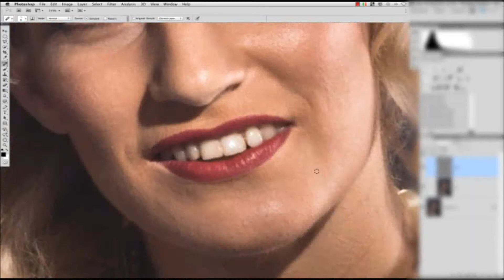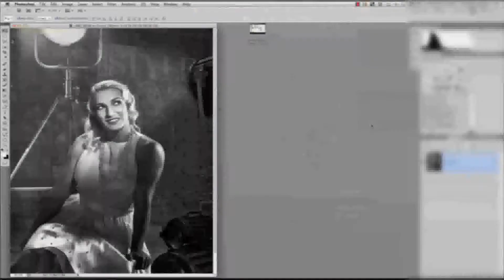Behind the scenes Csernoviczki Eva retouche BW